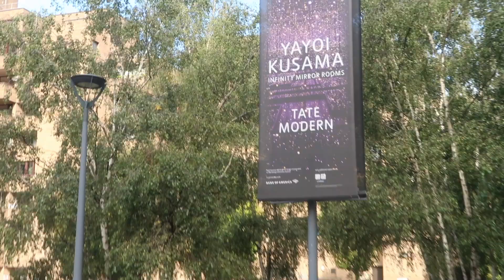WEEKLY VLOG | London Life | Yayoi Kusama | Workouts | HANNAH SARITA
Weekly Vlog of London life

Yayoi Kusama: Infinity Mirror Rooms, Workouts & Dinners out with friends :)

Hannah x